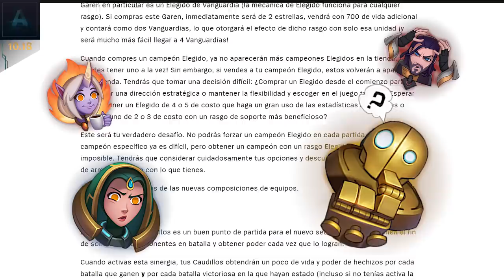TFT 10.18: Galaxias se despide con un Big Bang | Teamfight Tactics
La versión 10.18 marca el final de TFT: Galaxias. Disfruta de los últimos ajustes, descubre dos nuevas mega galaxias y alcanzar tu rango definitivo antes de decir adiós a las estrellas. Mira un avance del nuevo set TFT: Designios y prepárate para apoyar a los representantes de Latinoamérica en el Campeonato Mundial de TFT.

TFT: Designios

Salta a tu tema favorito:

JUGABILIDAD

Actualizaciones a galaxias:
0:43 Deleites del Manatí (nueva galaxia)
0:58 Planeta Enano (eliminada)
1:04 Big Bang (nueva galaxia)

CAMPEONES
1:25 Mordekaiser ↑
1:48 Ezreal ↑
2:01 Cassiopeia ↑

NUEVO CONTENIDO
2:18 Avance de TFT: Designios

ESCENA COMPETITIVA
3:13 Cupiditas y Calcifer: Ganadores de la Final del Campeonato de TFT en Latinoamérica
3:34 Campeonato Mundial de TFT